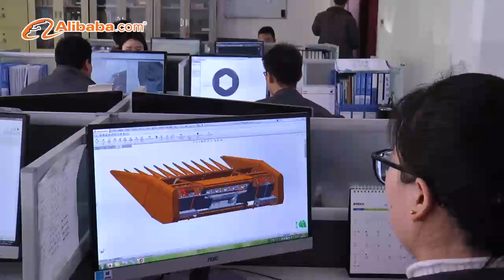about-Shijiazhuang Tianren Agricultural Machinery Equipment Co., Ltd.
Shijiazhuang Tianren Agricultural Machinery Equipment Co., Ltd. has two branches factory covering 170,000 square meters area and about 400 experienced workers. We produce 3-7 rows self-propelled corn picker & corn harvester and 3-12 rows corn heads.